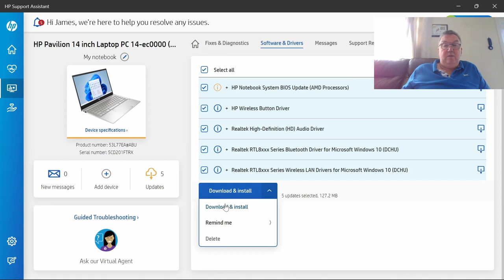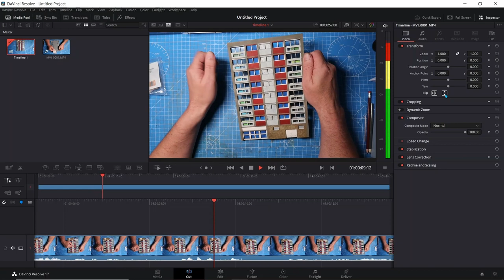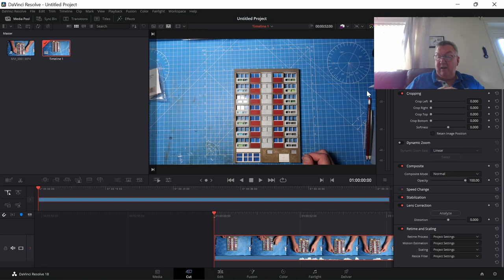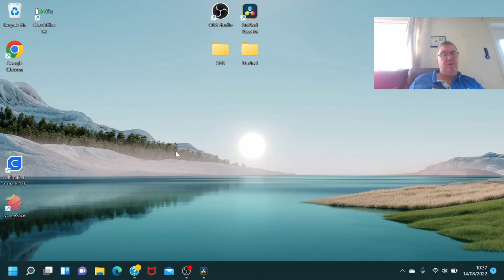youtube video #-CiYRmGgV_g